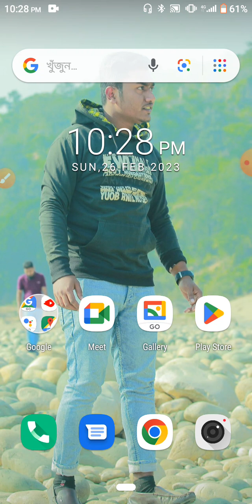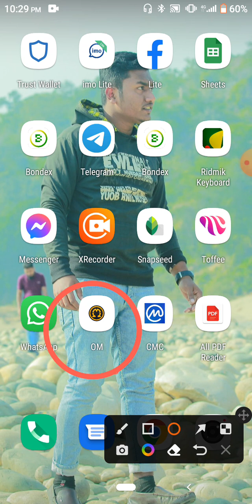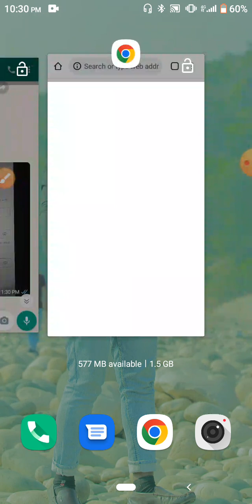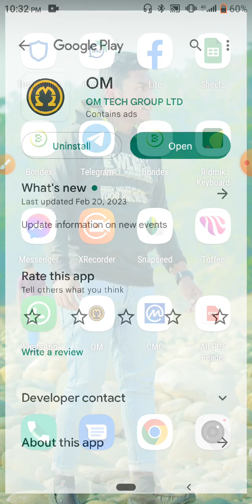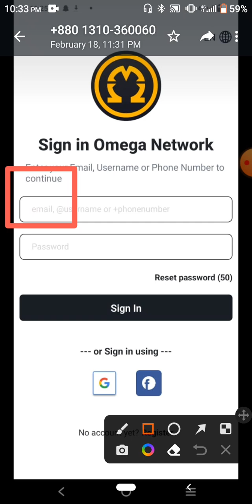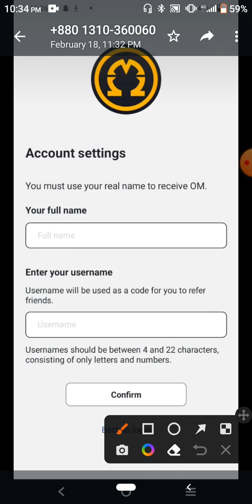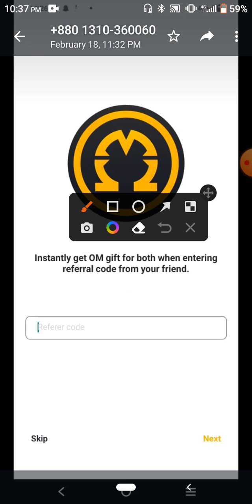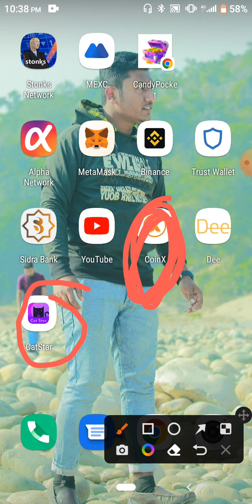OM New Mining app সময় থাকতে করে নেন পরে আপসোস করে লাভ নাই😯Om_Network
আমাদের নতুন সব ভিডিও দেখার জন্য সাস্ক্রাইব করে পাসে থাকুন প্লিজ